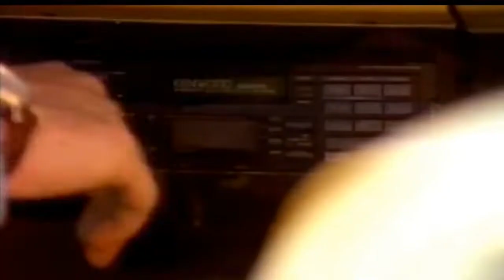Didier Barbelivien et Félix Gray - À toutes les filles